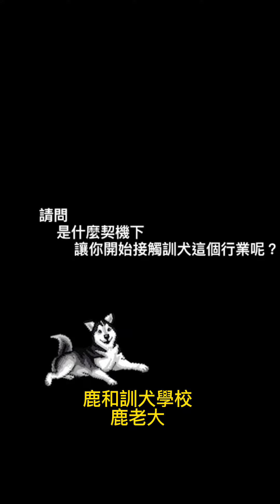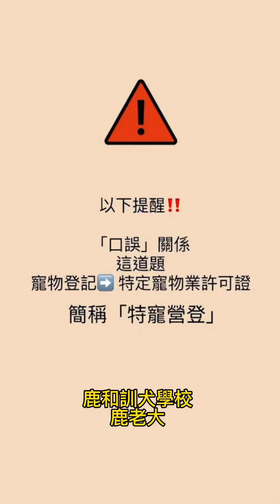我在犬界20年的日子/鹿老大#今天有機會專訪鹿和訓犬學校：鹿老大來跟大家談對訓犬這個行業未來有什麼看法^_^大家有興趣可以看看鹿老大是怎麼經營訓犬學校^_^鹿和訓犬學校鹿大-鹿和訓犬讚陳董家網購商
我在犬界20年的日子/鹿老大

今天有機會專訪鹿和訓犬學校：鹿老大來跟大家談對訓犬這個行業未來有什麼看法^_^

鹿和訓犬學校
鹿大-鹿和訓犬讚

陳董家網購商城